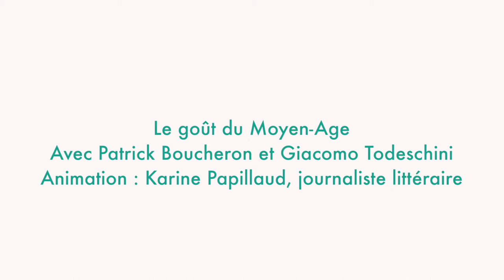Le goût du Moyen-Âge : Patrick Boucheron / Giacomo Todeschini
Animé par Karine Papillaud, journaliste littéraire.

Dans le cadre de l’invitation lancée aux éditions Verdier, la Comédie du Livre propose un moment exceptionnel : un des très grands historiens français de notre temps, Patrick Boucheron, Professeur au Collège de France, dialogue avec son collègue italien Giacomo Todeschini. Au centre de leur discussion, leur passion commune pour l’époque médiévale, l’histoire des cités italiennes, mais également leur commune certitude que l’Histoire nous offre une meilleure compréhension de notre époque, ainsi que des moyens d’action.

Comédie du Livre 2016 - Samedi 28 mai - 10h30